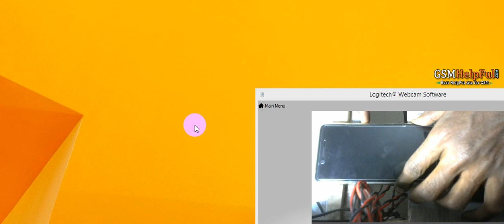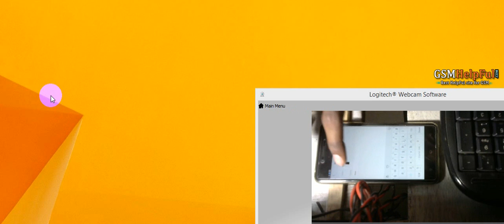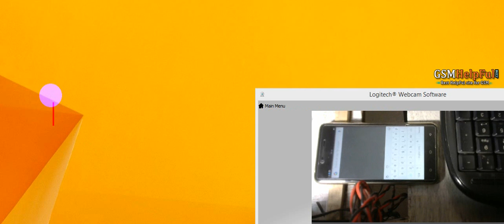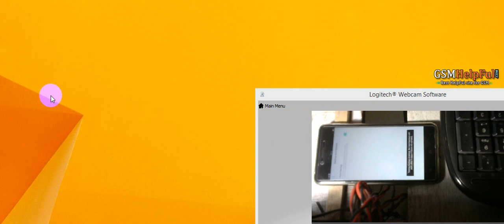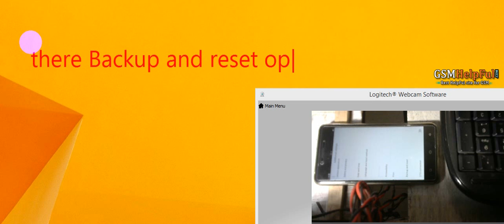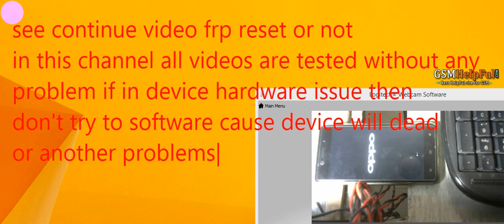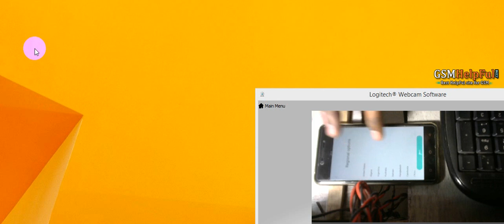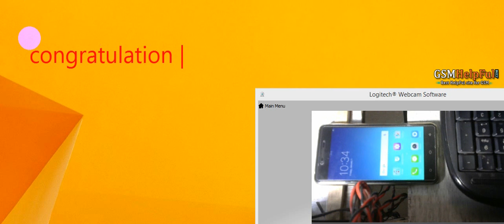How to FRP Reset in Oppo A37f by GsmHelpFul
How to fix hang on logo, restarting problem, pattern lock, screen lock, google locked, FRP lock in Oppo A37f